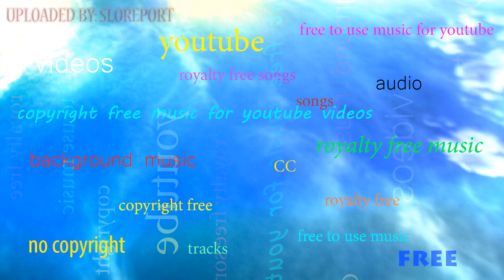🎧 At The Fair - The Green Orbs ▴ Royalty Free▴🎵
00:00 At The Fair - The Green Orbs
01:00 Subscribe
01:40 Leave a comment